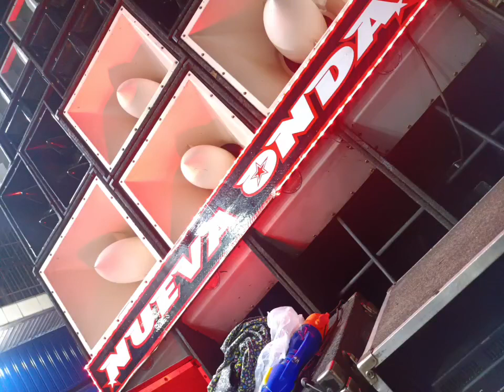Coronación de la Nueva onda intro 2023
saludos estaremos subiendo los audio de la coronación de la nueva onda
próximamente Miguel y sus muchachos
THE SAME PEOPLE
THE YOUNG PEOPLE
NUEVA GENERACIÓN
FAMILY GROUND ECT